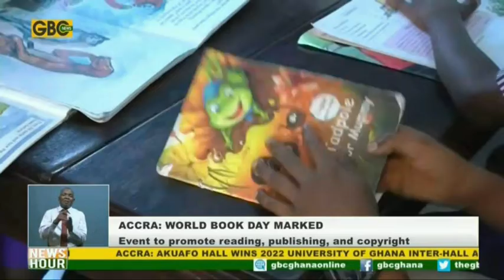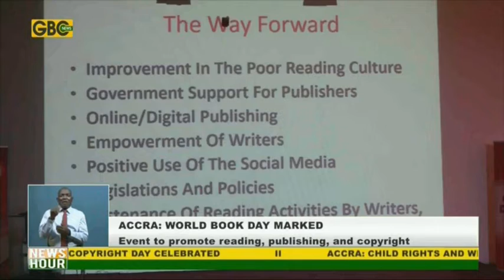World Book Day: Event to promote reading, publishing and copyright